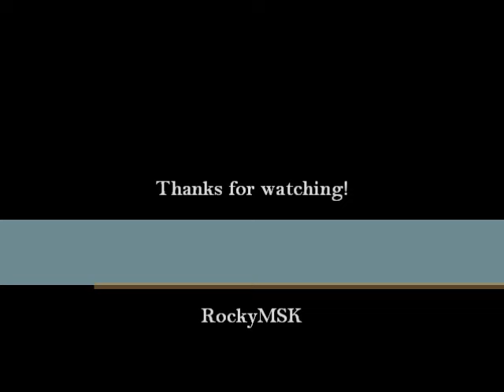PRDT: All Kira's songs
Power Rangers: Dino Thunder
Episode 3: Wave a Goodbye
Episode 6: Diva in Distress
Episode 23: A Star Is Torn
Episode 38: Thunder Struck (part 2)